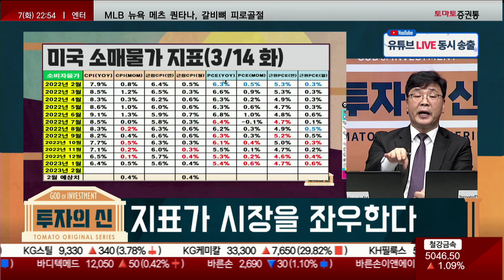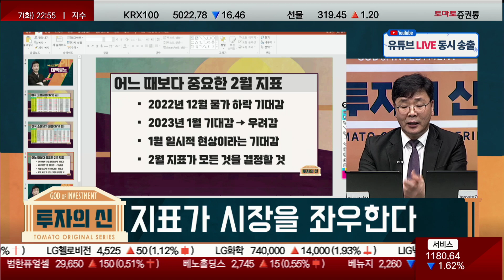지표가 시장을 좌우한다 [이재필 전문가_투자의 신]